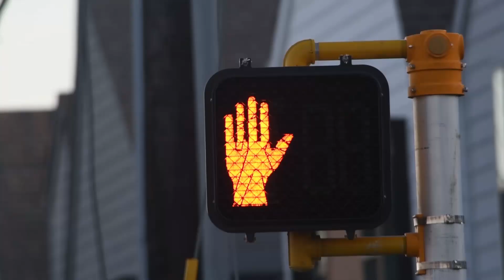What Are Ecosystem Services?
What are ecosystem services, and why do they matter? Sheryl walks you through the four main groups of ecosystem services with examples, then also briefly explores some of the debate surrounding how we manage and value ecosystem services.